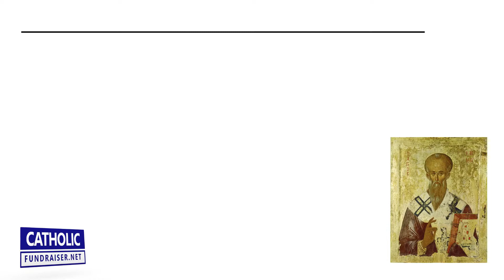Saint Clement of Alexandria teaches Major Donor Fundraising | Catholic Fundraiser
About 8 years ago, I had my first major donor request.

At the time, I had no idea how to ask for a large sum of money. I just wanted to help my diocese raise funds... never imagining awkward moments such as these.

At any rate, the donation request went well, and the donor generously said yes.

But the experience left a strong impression on me. I wanted to learn a better way to ask for large donations.

I wanted to learn a Catholic way.

Enter Saint Clement of Alexandria. He gave me the insight that I was looking for, and I wanted to share them with you

Brice Sokolowski is not your typical fundraiser. After enjoying a successful career in technology consulting in various cities (Dallas, San Francisco, Paris, Abu Dhabi, and London) around the world, he left it to help my Catholic diocese in London, England with a fundraising campaign. The campaign went on to raise over $50 million, the largest sum ever raised for the Catholic Church in the United Kingdom.

Learning from professional fundraisers, I figured out the basics and then left the diocese to focus on what I love doing most:

To help build Catholic charities, parishes, religious orders, and lay aposolates that change the culture and bring people to Our Blessed Lord.